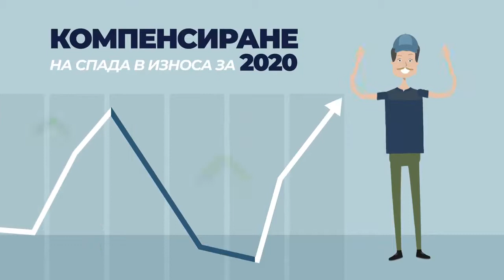Твоят избор има значение - мебели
Изпълнителната агенция за насърчаване на малките и средните предприятия, Българската търговско-промишлена палата, Асоциацията на индустриалния капитал в България, Конфедерацията на работодателите и индустриалците в България, Българската стопанска камара и Българската национална телевизия обединяват сили в инициативата „Твоят избор има значение“.
Целта на информационната инициатива е да спомогне за преодоляването на икономическите последствия, настъпили в следствие на пандемията COVID-19, в частност - спада в износа на стоки, произведени в България, през изминалата 2020 г.
„Твоят избор има значение“ основава своето послание на данни, които показват възможностите за компенсиране на спада в експорта в 8 категории чрез общи действия на българските потребители, базирани на избора им на родни продукти.